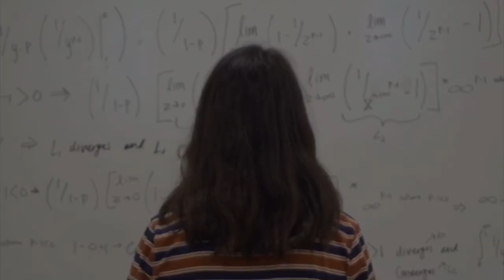Letter to You (promo clips) little late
HELLO!
Sorry it's been so long, and this is super late considering my album dropped in early June. However, here were my promo videos that I uploaded on my instagram that were taken by my very talented friend talon shirts

I edited them together and thought it was kinda cool!! Hope ya enjoy :) more videos coming soon